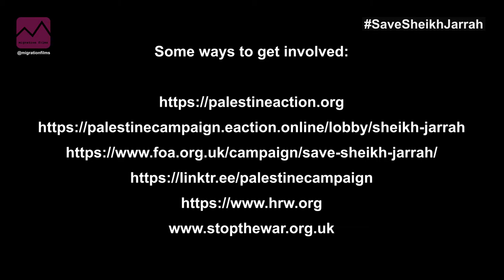Leanne Mohamad — Full Palestine Demo Speech in London — 22/05/21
Watch my FULL protest speech video where I addressed over 200,000 people at the largest Palestine demonstration in British history! 🇵🇸🗣✊

In our thousands and in our millions, we are all Palestinians! ♥️

Shoutout to the legend doing the sign language!

🎥 Filmed and edited by the talented filmmaker Matt Robinson @migrationfilms (instagram) who continuously uses his platform to contribute to the fight for justice and human rights. Show some love and follow and support the amazing work he does!